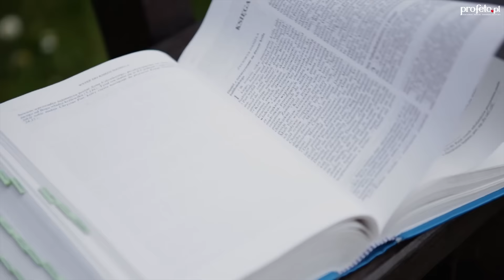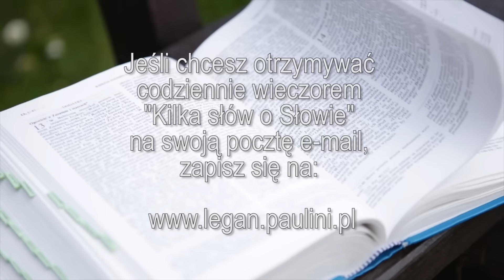Kilka słów o Słowie 23 XII 2016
Mój komentarz do Ewangelii na piątek, 23 grudnia 2016